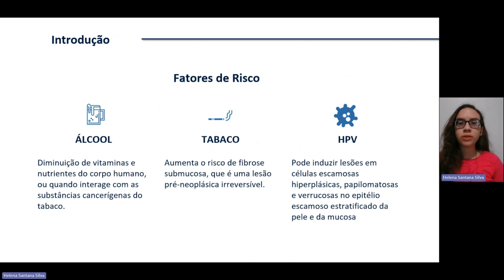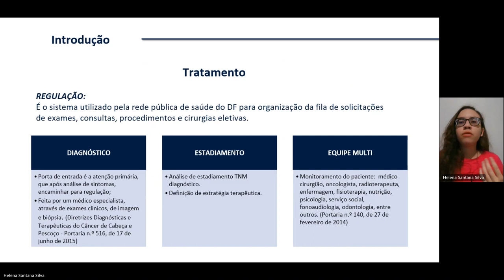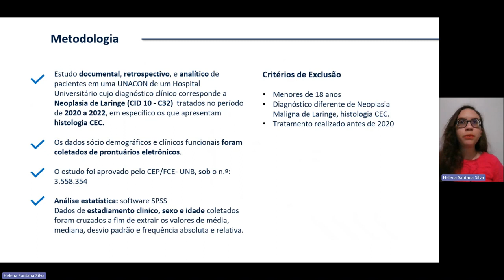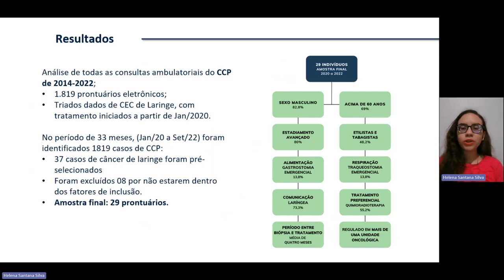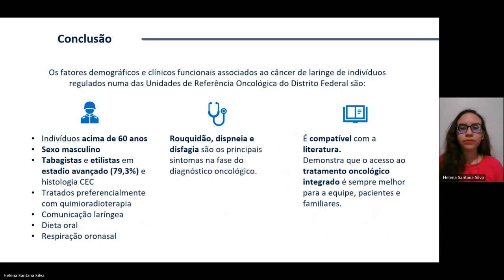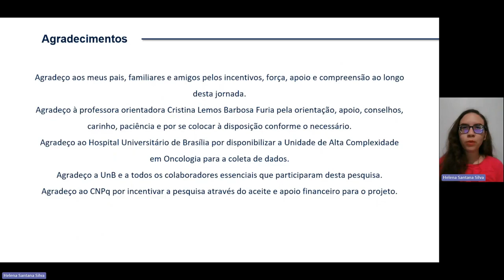64ec7814f1c350b5b51d5577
Fatores demográficos e clínicos funcionais associados ao câncer de Laringe
PIBIC - UNB: Fatores demográficos e clínicos funcionais associados ao câncer de Laringe (id: 64ec7814f1c350b5b51d5577)

Saúde e Vida - Fonoaudiologia
 As neoplasias de laringe apresentam sinais e sintomas específicos, como rouquidão, disfagia, sensação de corpo estranho e tosse. O carcinoma espinocelular é o tipo histológico mais comum, associado aos fatores de risco, como consumo de álcool, tabaco e ao papilomavírus humano (HPV). O tratamento do câncer é complexo, envolve o trabalho de diversos especialistas para suprir as necessidades do paciente. Sendo os principais objetivos, prolongar a sobrevida e melhorar a qualidade de vida dos pacientes. Podem ser utilizados diferentes métodos cirúrgico parcial ou total, ou clínicos (radioterapia e quimioterapia). O paciente deve ser monitorado por uma equipe multiprofissional. Dessa maneira, o presente estudo tem como objetivo descrever os fatores demográficos e clínicos funcionais associados ao câncer de laringe regulados numa das Unidades de Referência Oncológica do Distrito Federal, como também identificar a presença ou não do tratamento multidisciplinar.

 Estudo documental e retrospectivo. Os dados sócio demográficos (sexo, idade, região, hábitos) e clínicos funcionais (estadiamento, tempo de diagnóstico, tratamento médico e multidisciplicar, comunicação) foram coletados de prontuários eletrônicos de uma Unidade de Alta Complexidade em Oncologia do DF. Sendo assim, as consultas ambulatoriais de cirurgia de cabeça e pescoço da Instituição foram identificadas no sistema de 2014 a setembro de 2022, totalizando num total de 1819 indivíduos, após a retirada das duplicadas. Foi mantido somente os dados descritos em prontuário eletrônico de 2020 a 2022. Os critérios de inclusão foram pacientes com faixa etária acima de 18 anos com diagnóstico de Neoplasia Maligna de Laringe, primária, histologia de Carcinoma Espinocelular (CEC). Para análise estatística, foi utilizado o software Statistical Package for Social Science for Windows (SPSS) e as análises estatísticas descritivas foram realizadas.

 No período de 33 meses foram identificados no sistema interno da instituição, 37 casos de laringe. Foram excluídos 08 por não serem indivíduos com histologia do carcinoma espinocelular ou tratados primariamente, ou ainda pela falta de informações, totalizando 29 prontuários selecionados. Assim, foram identificados indivíduos preferencialmente do sexo masculino (82,8%), acima de 60 anos (69%), em estadios avançados (80%) e consumiram álcool e tabaco associados (48,2%). Quatro pacientes com gastrostomia e traqueostomia emergencial, tempo médio de quatro meses entre a biópsia e tratamento, inicialmente em tratamento de quimioradioterapia, comunicação alaríngea presente em seis indivíduos e em seguimento regular em mais de uma unidade oncológica. Descrições sobre tratamentos multiprofissionais foram somente encontrados de casos atendidos na própria unidade, no qual abrange tratamento médico, enfermagem, odontologia, nutrição, fonoaudiologia, serviço social, psicologia e fisioterapia.

 Em relação aos dados sociodemográficos e clínico funcionais, o câncer de laringe ocorre mais em indivíduos do sexo masculino acima de 60 anos, relacionado ao consumo frequente de álcool e tabaco, sendo a quimioradioterapia o tratamento mais realizado. O ideal é um tratamento integrado que impactará na minimização de sequelas funcionais do indivíduo e contribuirá para a rotatividade e diminuição da quantidade de pacientes. Entretanto, não ocorre na prática e pode ser atribuído a profissionais insuficientes e escassez de instalações, o que corrobora para que os atendimentos de pacientes com câncer de cabeça e pescoço sejam realizados de maneira fragmentada. Não foi possível mensurar dados a respeito do período entre os sintomas e o tratamento, local de realização do tratamento cirúrgico, radioterápico, quimioterápico e acompanhamento com a equipe multidisciplinar. Nesse ínterim, os fatores sociodemográficos e clínicos funcionais descritos são compatíveis com a literatura.